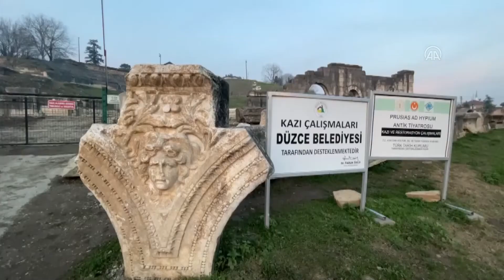ANTİK KENTE EV SAHİPLİĞİ YAPAN KONURALP "ARKEOLOJİK SİT ALANI" OLDU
Düzce'de, "Batı Karadeniz'in Efes'i" olarak bilinen Prusias ad Hypium Antik Kenti ile Roma, Bizans ve Osmanlı dönemlerinden kalma çok sayıda tarihi eserin bulunduğu Konuralp bölgesi "kentsel arkeolojik sit alanı" ilan edildi.